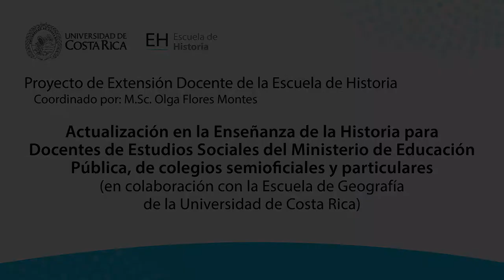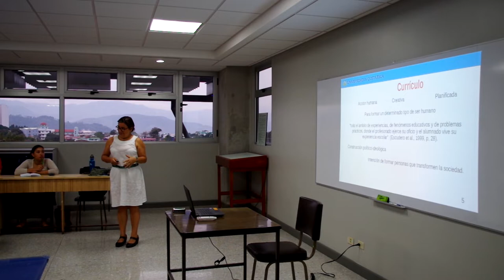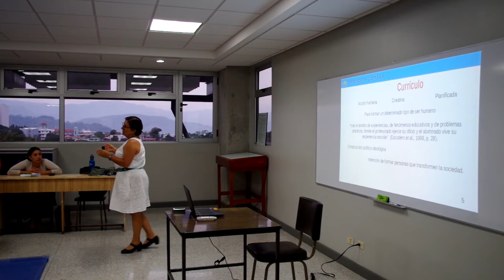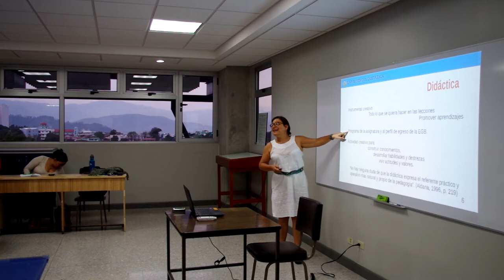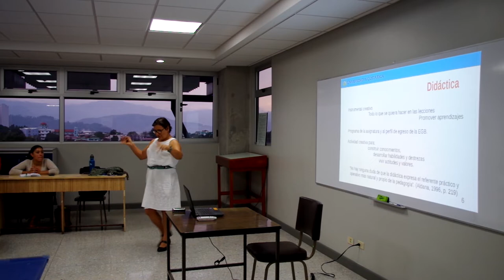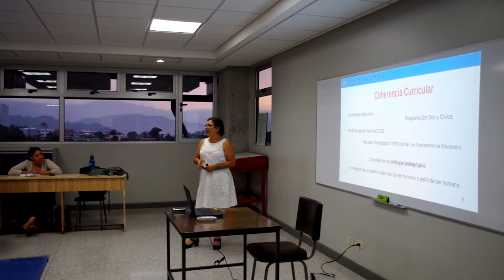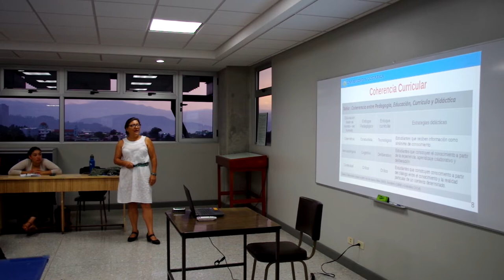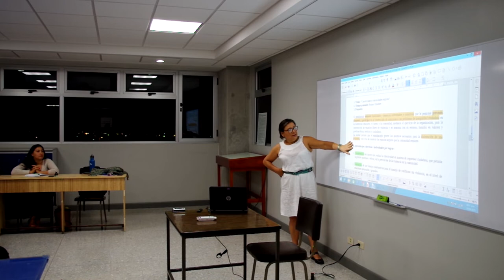Educación secundaria y formación docente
"La formación docente en la educación secundaria", M.Sc. Victoria González García.

Proyecto de Extensión Docente de la Escuela de Historia a cargo de la M.Sc. Olga Flores Montes: Actualización en la Enseñanza de la Historia para docentes de Estudios Sociales del Ministerio de Educación Pública (MEP), de colegios semioficiales y particulares.

Producción y edición de vídeo:
Adriana Araya Esquivel y Randall Chaves Zamora